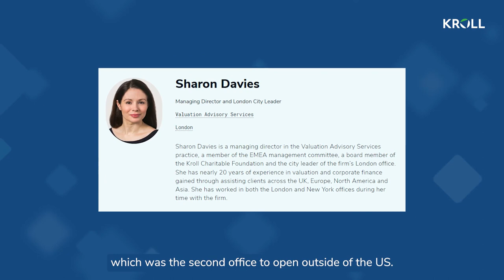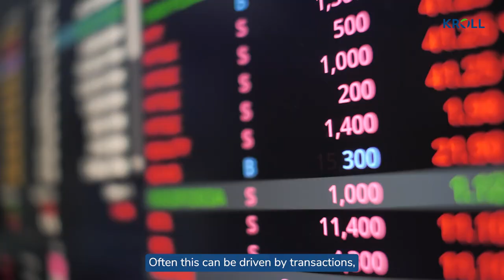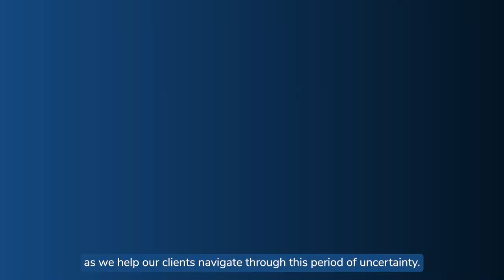My Kroll Story: Sharon Davies, Managing Director, Valuation Advisory Services and London City Leader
Sharon Davies, a leading valuation expert and city leader for our London office describes her 20-year journey with Kroll and her experience helping clients with valuation and corporate finance needs across Europe, North America and Asia. Watch Sharon’s story and learn more about Kroll’s Valuation Advisory Services practice